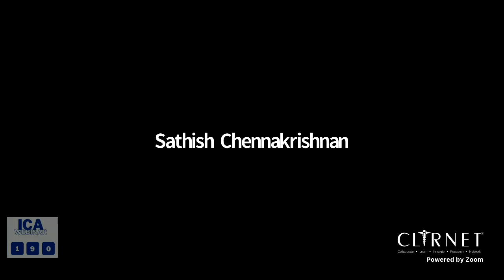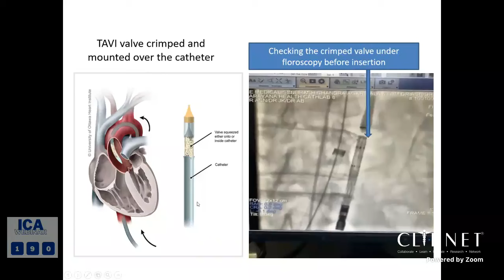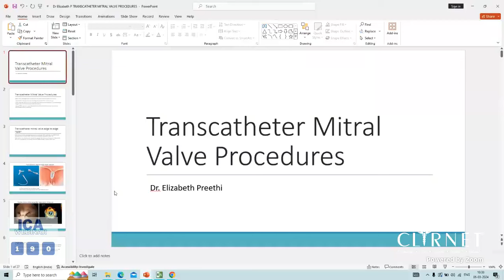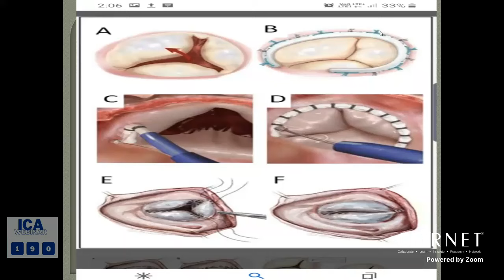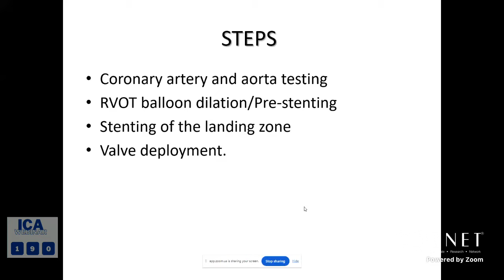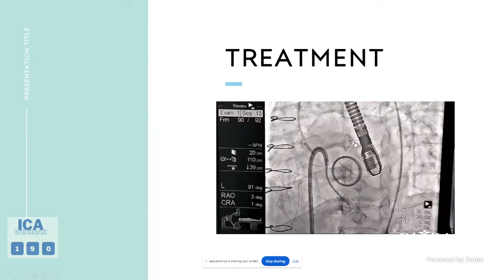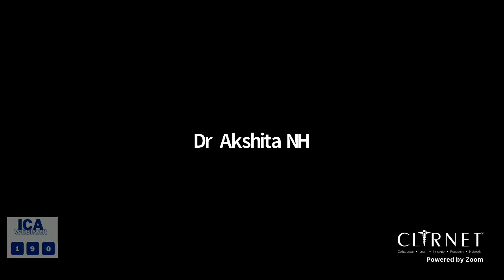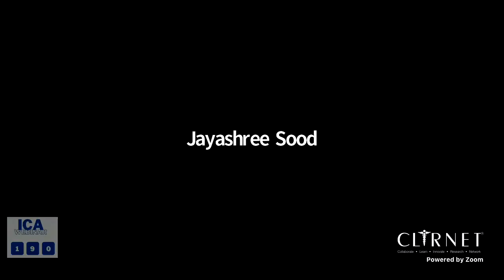ANAESTHESIA FOR STRUCTURAL HEART DISEASE INTERVENTIONS (ICA Webinar 190)